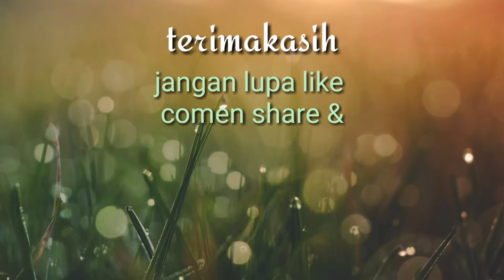cara mengambil tembaga dari angker dinamo ampere mobil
mengambil tembaga dari angker dinamo ampere tidaklah mudah
apabila dilakukan secara manual pasti menguras tenaga
dan harus mempunyai tenaga extra
dan ini satu satunya cara paling gampang dilakukan seperti